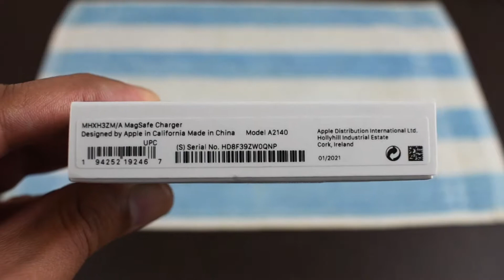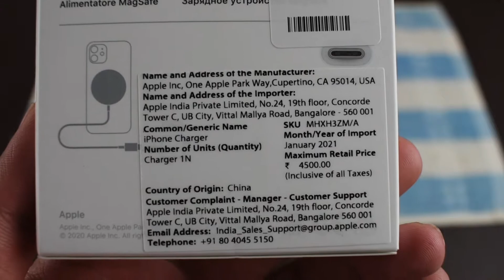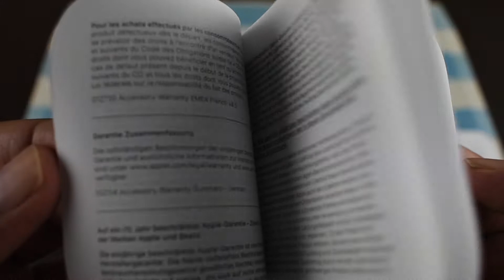UNBOXING APPLE IPHONE MAGSAFE CHARGER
PEACE :)